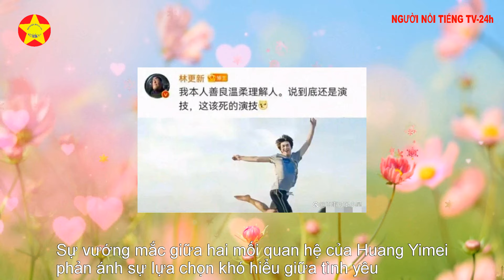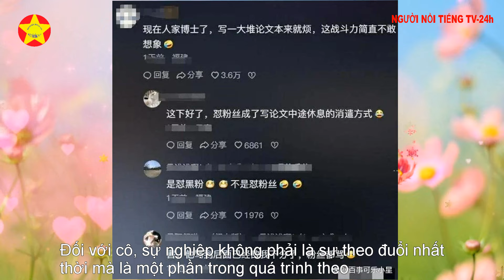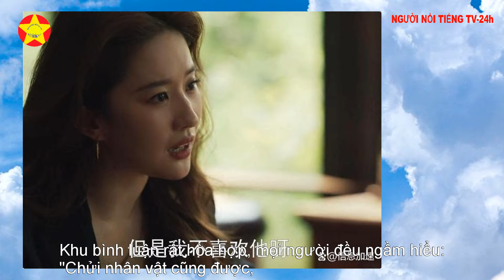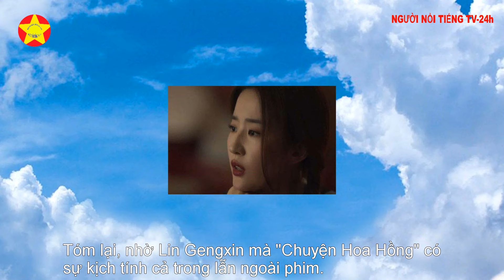Lâm Canh Tân với những pha hài hước trong “Chuyện Hoa Hồng” không nhịn được cười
Chuyện của Lâm Canh Tân hiện tại không nhịn được cười mà chết cười ở phần bình luận của cư dân mạng. Bộ phim truyền hình “Chuyện Hoa Hồng” kể về câu chuyện tình yêu của Hoàng Nhất Mi, sự vướng mắc của cô giữa mối tình đầu và tình yêu mới.